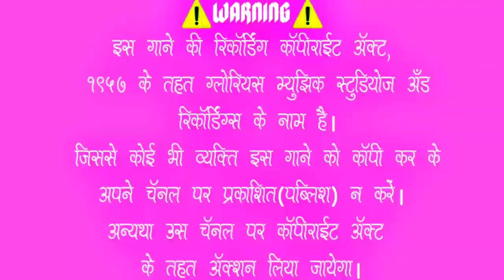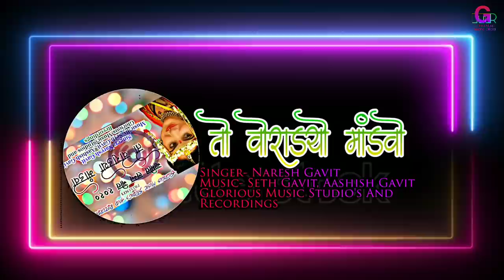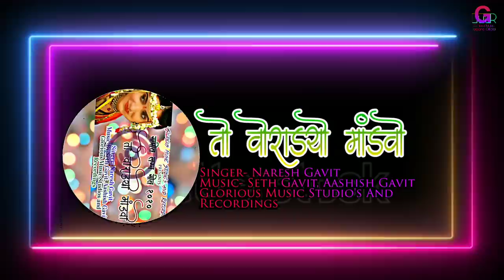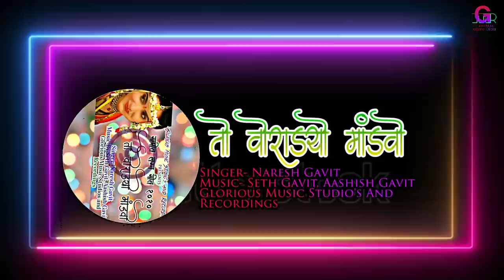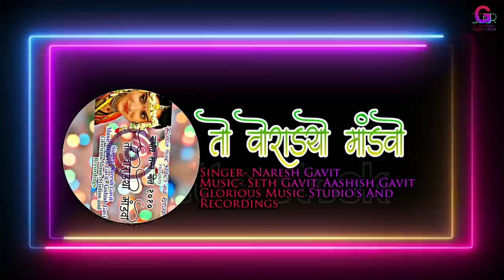New Gamit Lagn Geet 2020| To Voradyo Mandvo| तो वोराड्यो मांडवो| Glorious Music Regional Official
Song- To Voradyo Mandvo
Singer- Naresh Gavit
Lyrics- Various Artists*
Music Arranged by,
Glorious Music Studios and Recordings
Keyboard- Seth Gavit
Octapad- Aashish Gavit
Recorded at
Glorious Music Studio and Recordings, Navapur

🚫🚫🚫🚫 यहाँ पर अपलोड किए गए गानों को कॉपी ना करें तथा अपने चैनेल पर अपलोड ना करें।

               ⚠️WARNING⚠️
इस गाने की रिकॉर्डिंग कॉपीराईट ऍक्ट,  1957 के तहत ग्लोरियस म्युझिक स्टूडियोज़ अँड रिकॉर्डिंग्स के नाम है। जिससे कोई भी व्यक्ति इस गाने को कॉपी कर के आपने चॅनेल पर प्रकाशित(पब्लिश) न करें। अथवा उस चॅनल पर कॉपीराईट एक्ट के तहत एक्शन लिया जाएगा।

Glorious Music Studios And Recordings, Navapur

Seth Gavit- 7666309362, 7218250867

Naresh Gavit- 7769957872